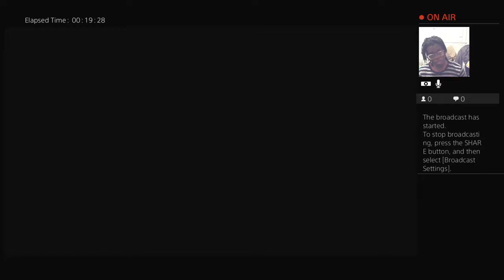FINALLY SETTING SAIL-GREEDFALL (EP.3 PT.2)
Hey everyone new to my channel. I am gamer who obviously likes to game while being quite lifted. I like to play many games of any genre. My favorite genre is action/adventure. Favorite games are all the dark souls and honestly any game from From Software. The content on this channel will most likely involve one or two of the games from that company. These will not be the only games that we will experience together, I will try and do as much games upon request as I can.